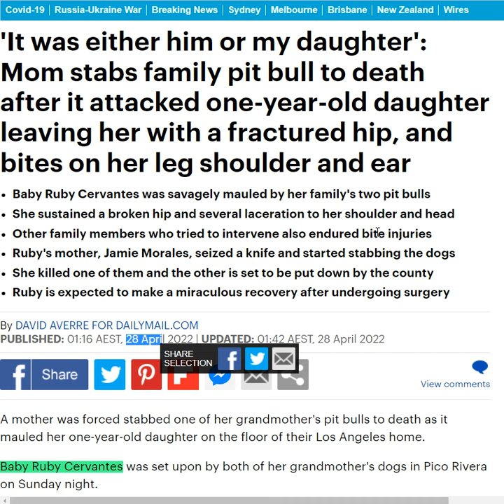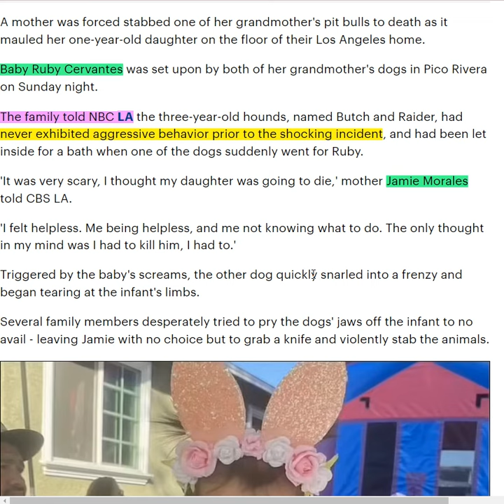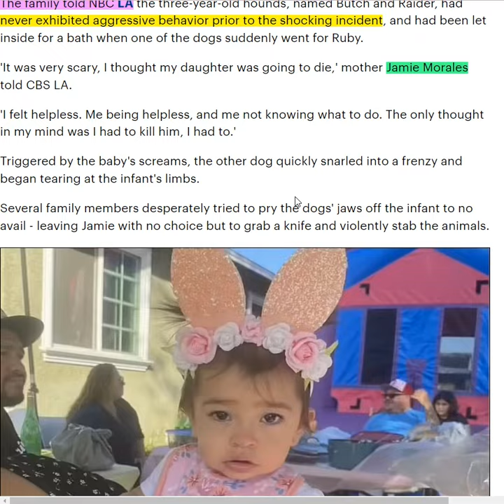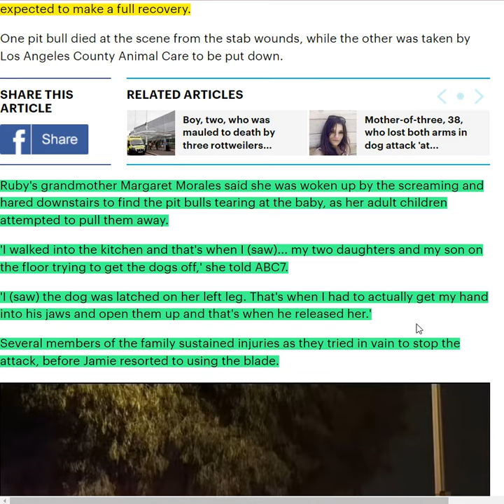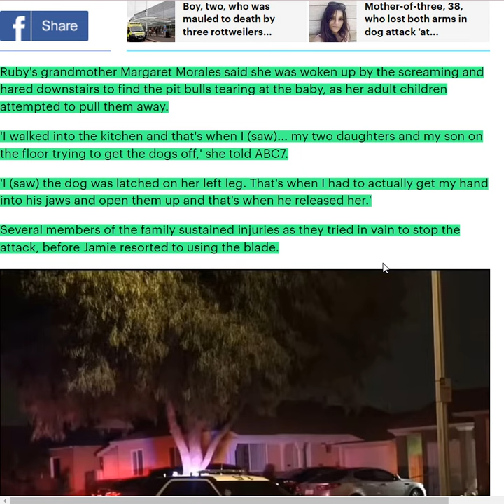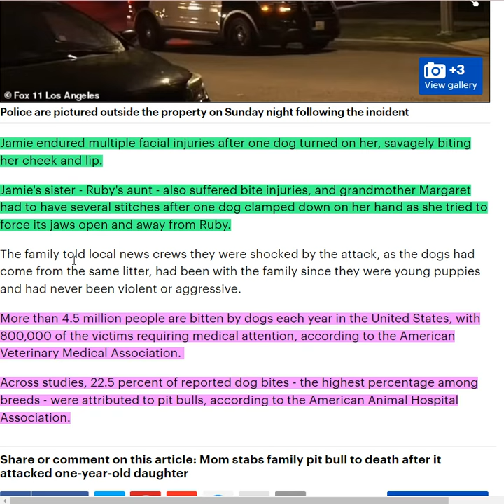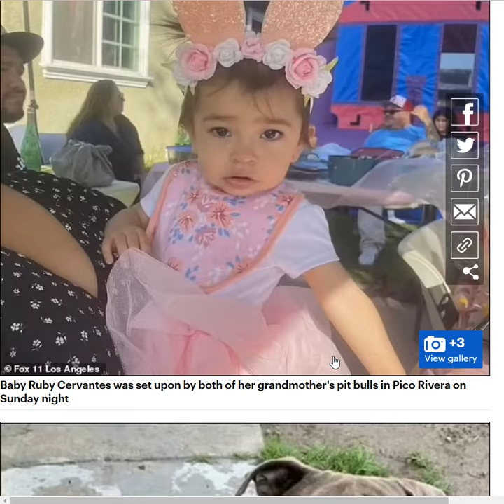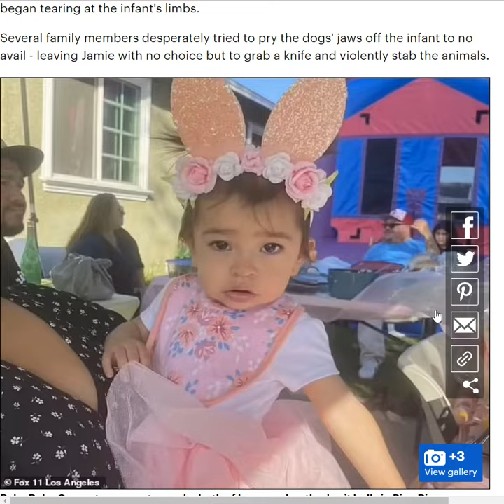HERO: Mom Stabs Family Pit Bull To Death - 'It Was Either Him Or My Daughter'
'It was either him or my daughter': Mom stabs family pit bull to death after it attacked one-year-old daughter leaving her with a fractured hip, and bites on her leg shoulder and ear